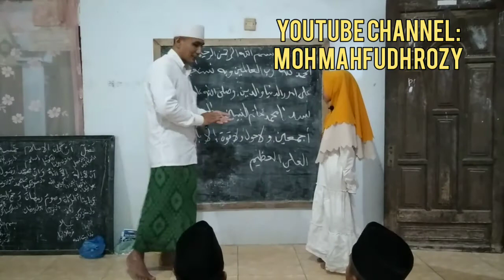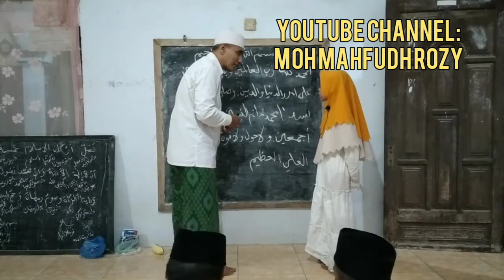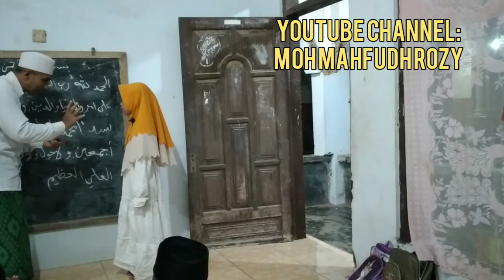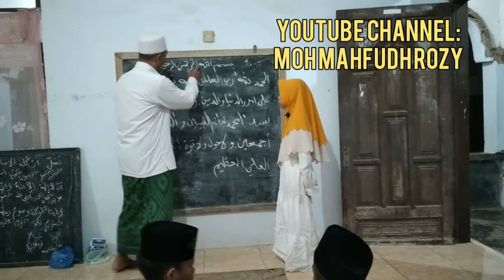Belajar membaca kitab safinatunnaja bagi pemula || Musholla DARUL KHIDMAH Bondowoso Jatim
Belajar membaca kitab safinatunnaja disertai nadham ALFIYYAH IBNU MALIK dalam mengurai setiap lafadh, menentukan isim dan jenisnya.